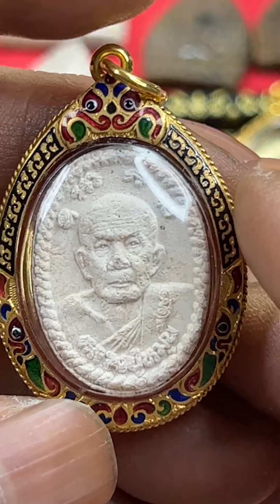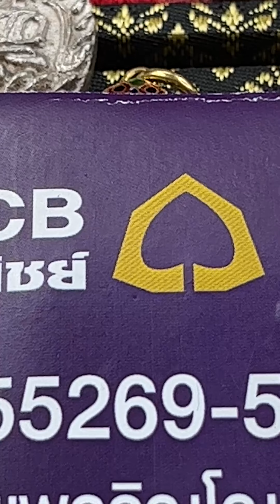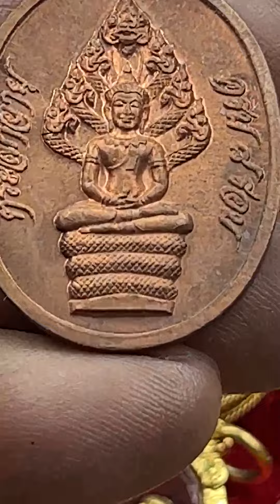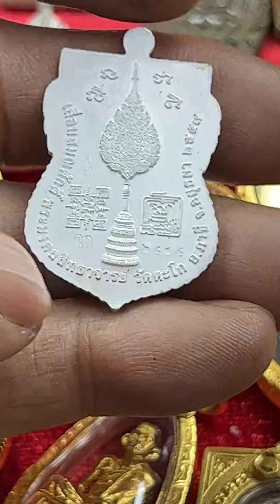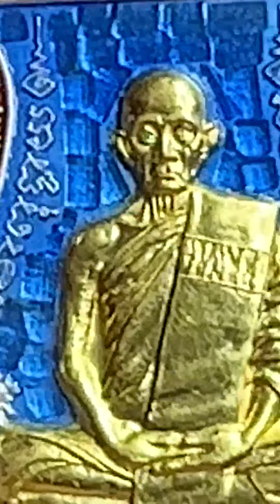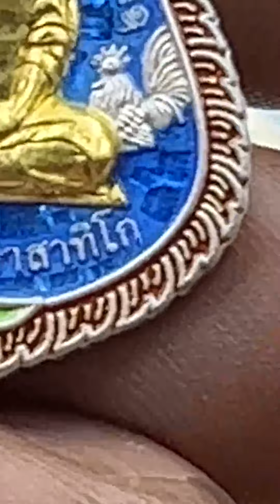วันนี้ได้แค่นี้แหละ กว่าจะจบแทบตาย หายใจแทบไม่ออก